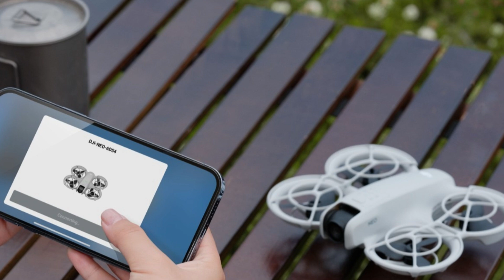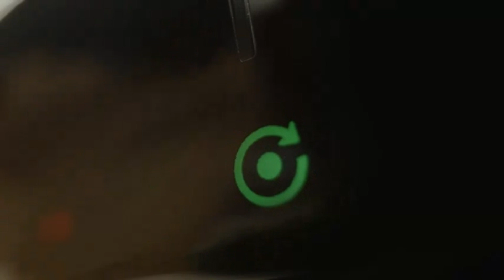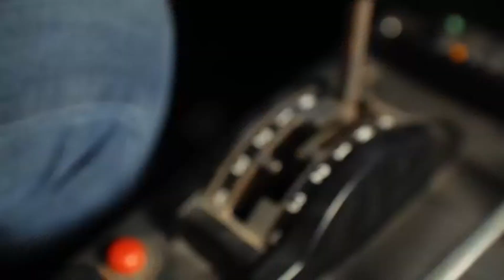Top 5 Best Drones in 2025 – Aerial Tech That’s Next-Level!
Links to the BEST  Drones  we listed in this video:

➜5: DJI Neo-
➜4:  DJI Flip-
➜3: DJI Mavic 4 Pro-

ABOUT THIS VIDEO:
Looking to upgrade your drone game in 2025? Whether you're a beginner pilot, a travel vlogger, or a professional aerial filmmaker, this video breaks down the top 5 best drones of 2025 that deliver incredible camera quality, long flight times, smart features, and rock-solid stability. 🎥🚀

🔍 Key Features We Cover:
✔️ High-Resolution Cameras (4K/8K)
✔️ Intelligent Flight Modes & Obstacle Avoidance
✔️ GPS Navigation & Return to Home
✔️ Long Battery Life & Flight Range
✔️ Foldable & Travel-Friendly Designs

If you choose from this list you can be sure that you buy one of the  BEST  Drones  available today.

►: Copyright Concerns: -
If you identify any of your copyrighted material in this video, kindly drop us a message. We are committed to resolving any such issues promptly within 24 hours.